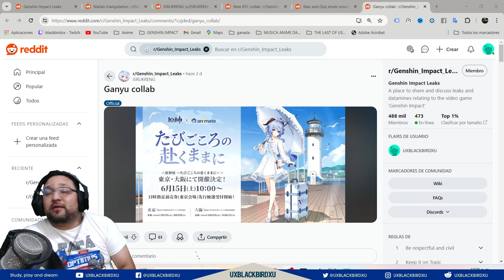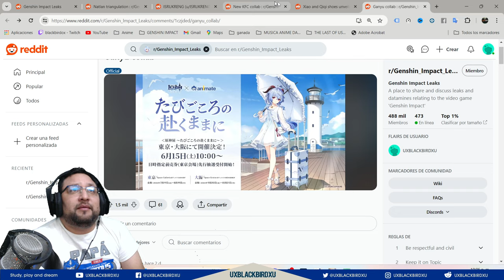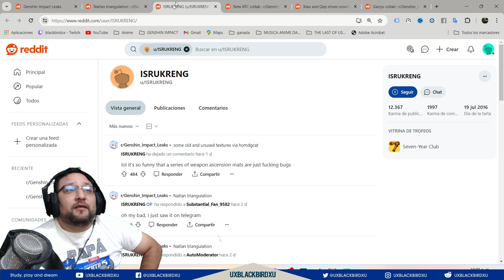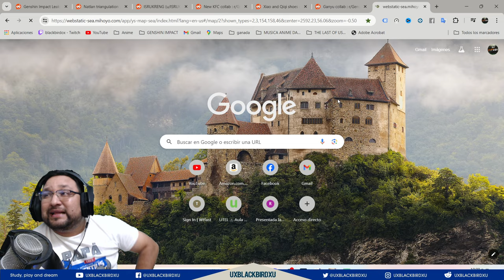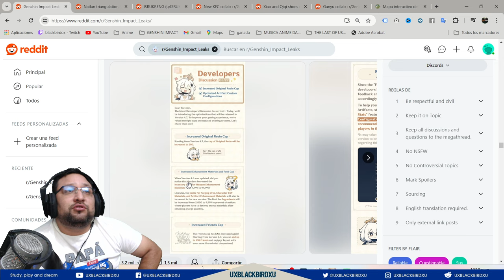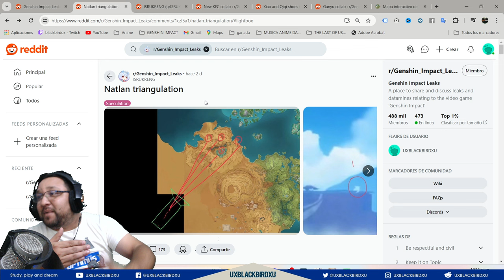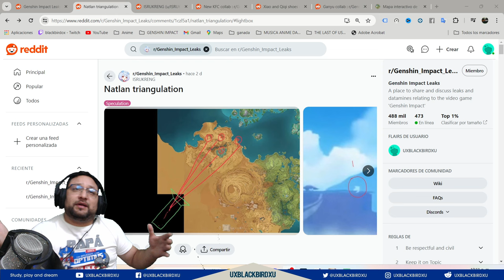▶️La UBICACION REAL de NATLAN 👍 |🐳 Genshin Impact 🐳| Basado en el Video de la 4.7 y los dragoneS